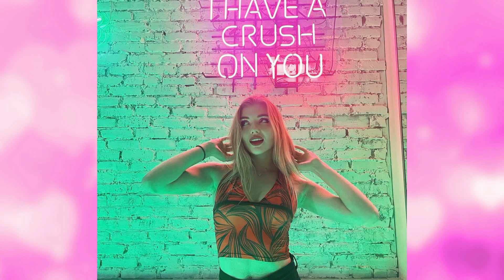Elena Kulichenko - women's high jump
Elena Kulichenko (women's high jump 2022)

Elena Kulichenko. Elena was born on July 28, 2002.
Nationality is Russian and Cypriot.
Height is 180 centimeters.
Sport Discipline: Women's High Jump

All the Videos On this channel is Under Section 107 of the Copyright Act 1976, Allowance is made for 'Fair Use' for purposes such as criticism, comment, news reporting, teaching, scholarship, and research.
If it is the organization’s belief that the usage of specific content used on our site containing copyrighted knowledge conflicts with authorized use, and/or does not comply with fair use as described in this context, contact us through our email:
and we will remove the offending content immediately.